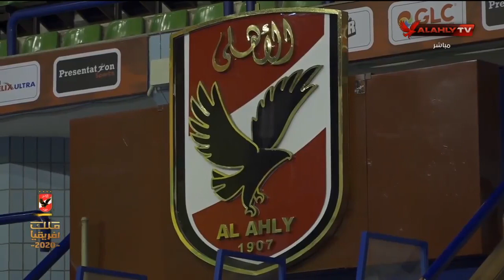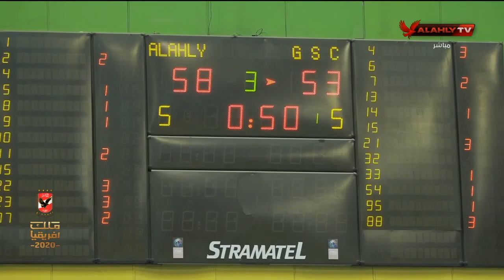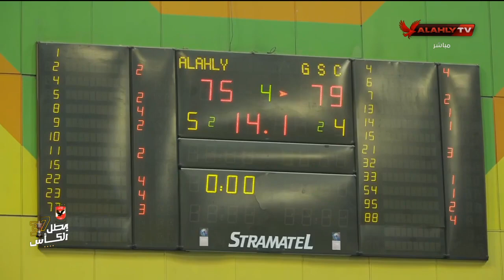مباراة الأهلي والجزيرة بالجولة الثالثة دوري سوبر رجال كرة السلة | الأبطال